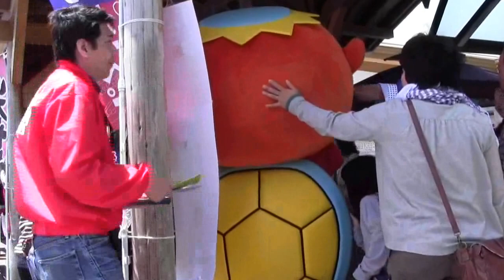うまのすけっぴ 海洋堂ホビー館四万十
海洋堂カッパ館から更に山奥の道を行くと馬之助神社があります。
馬之助神社の馬之助をモチーフにした海洋堂ホビー館四万十のキャラクターうまのすけっぴ（緑：よいこモード　赤：わるさモード）が『道の駅　あぐり窪川　創業祭（2013年4月21日） 』に来ていました。

道の駅　あぐり窪川
 高知県高岡郡四万十町平串２８４−１

馬之助神社の詳しい説明が掲載されている海洋堂ホビー館四万十館長のページ。

馬之助神社に多少怖い映像（その２）が含まれています。
怖い映像（その２）が苦手な方は下記を見ないでくださいね。